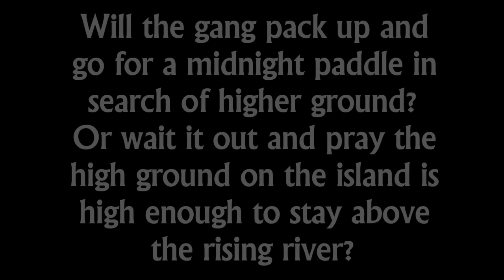Kayak Camping on the Deep River (Pt 1)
Join us as we end our first season of kayak river camping in dramatic fashion. On this adventure, we brought along a special guest and made this 27 mile stretch of river our home for the weekend. Day 1 was spent boofing boulders and making jokes at the expense of this allegedly Deep river's shallowness, only to have the river show us just how Deep she can get when provoked.

Put in: NC-22 bridge in High Falls, NC
Take out: McIver Landing Canoe Park in Gulf, NC (would not recommend)

Lineup: Warren, Cory, Mimi, George, and special guest Evan